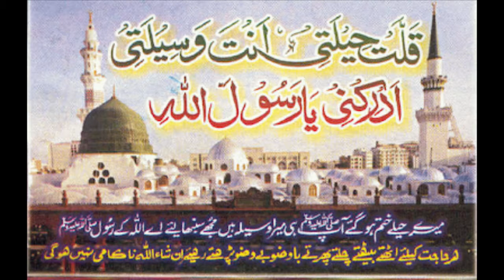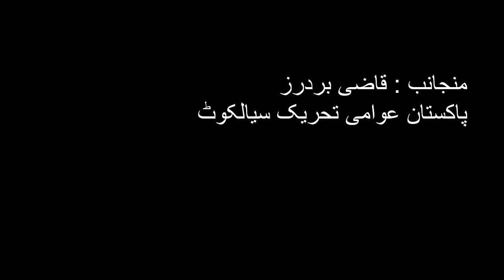al madad ya rasool s.a.w.w | Qazi Brothers | Pakistan Awami Takhreek Sialkot